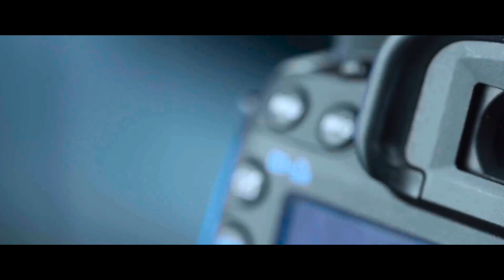Azeez photography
Dinesh+rekha